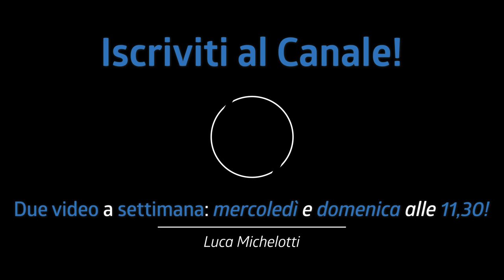DOPPIO RULLANTE = DOPPIA MUSICALITÀ! Il modo MIGLIORE per creare fill con soli due suoni! | Tutorial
Avere il doppio rullante vuol dire avere doppia musicalità? Non sempre ma oggi vediamo il modo a mio parere migliore per creare dei fill molto interessanti con soli due suoni. Provare per credere!

♬ My gear:
Kits: